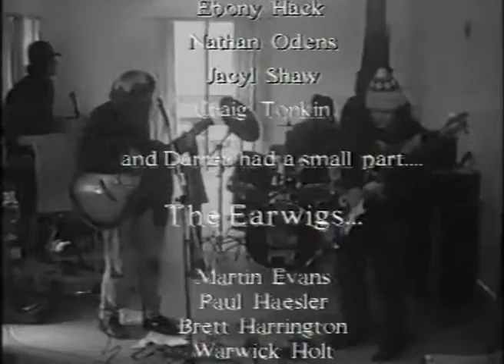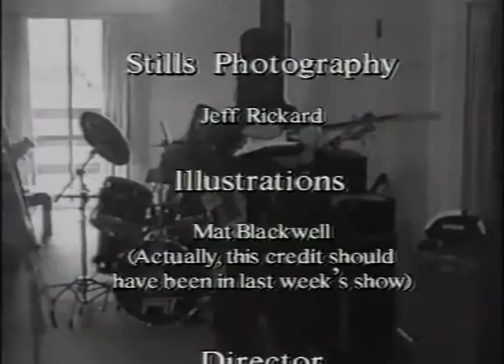Eddie Crapp and the Earwigs - Laugh You Bastards